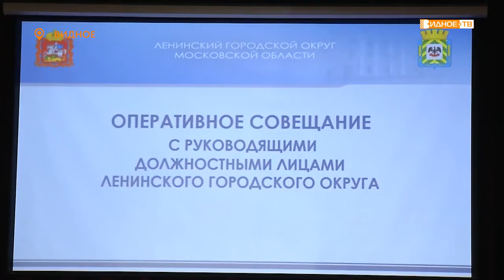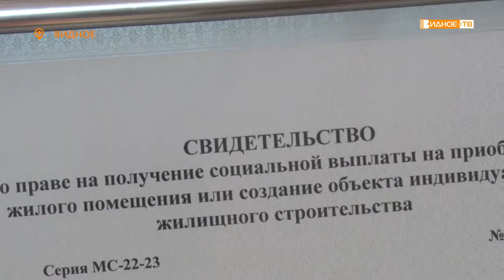Новости телеканала Видное-ТВ (10.01.2022 - понедельник)